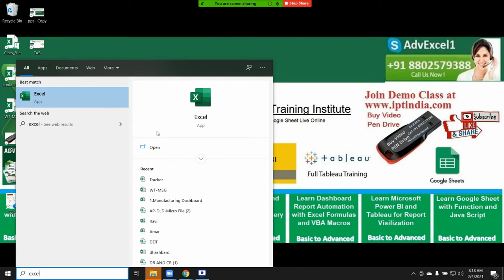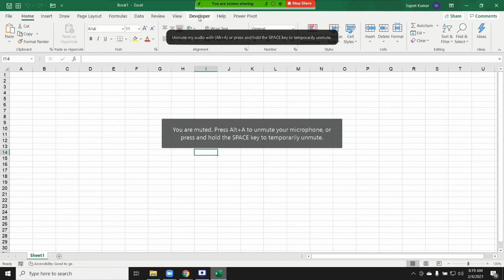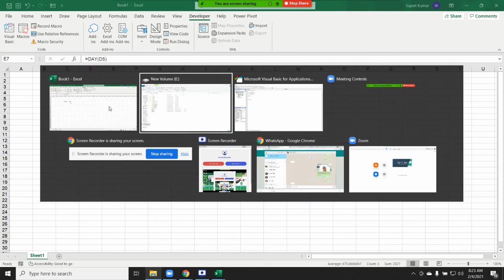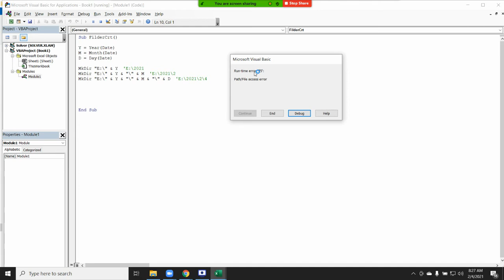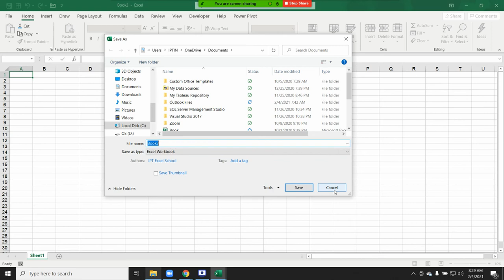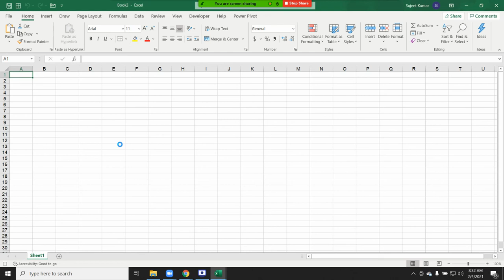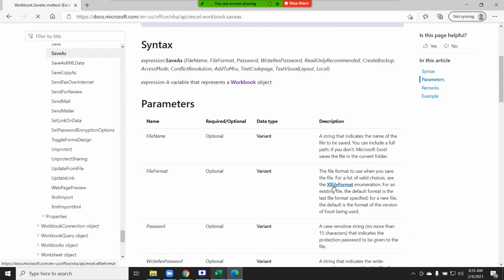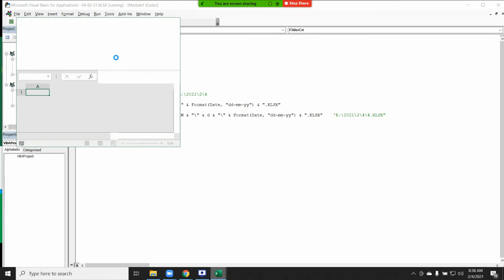VBA Macros Tutorial in Hindi